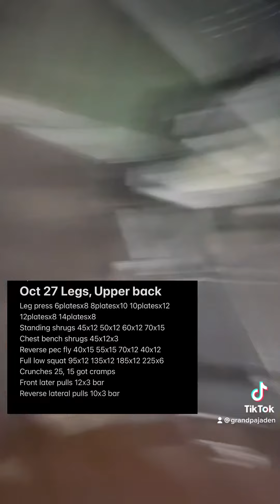Day 11: fat loss weight gain, drunk Legs and upper back￼. ￼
This video It’s the 11 of tracking his fitness journey￼. Here is a screenshot of his work out for a day 11 I also showing you his “foreman how long he gets it talks about why he thinks that this is the best way to squat compared to the box squad or not full 90 degree squat that most people do￼. All while under the influence of alcohol